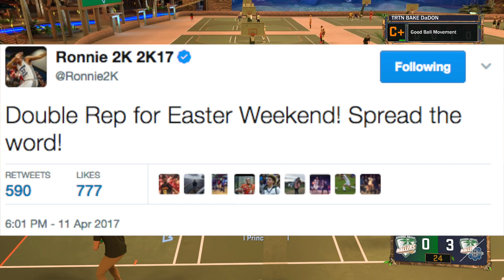Douple Rep Coming This Easter Weekend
Bake is talking about Double Rep Weekend and how its time to grind to start working towards your goals.

Music by Drake feat. Yung Thug "Ice Melt" off More Life Album

MY XBOX GT – TRTN BAKEDADON

It means  a lot. and don’t forget to join the nation, Bake Nation That is.

This is your number 1 spot for How To, Story Times, & Gameplay (The Games I Like To Play)